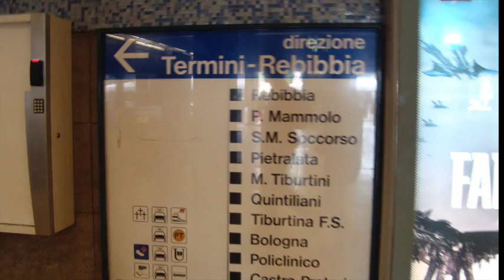Italy 2011 part 1 Rome